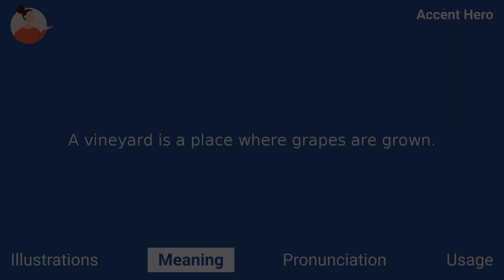VINEYARD - Meaning and Pronunciation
How to pronounce vineyard?

This video provides examples of American English pronunciations of vineyard by male and female speakers.
In addition, it explains the meaning of vineyard through a definition and several visual examples.

IPA Transcription of vineyard is /vˈɪnjɚd/.

Definition of vineyard:
A vineyard is a place where grapes are grown.

If you'd like to test your pronunciation of vineyard, check out Accent Hero's real-time pronunciation feedback tool: